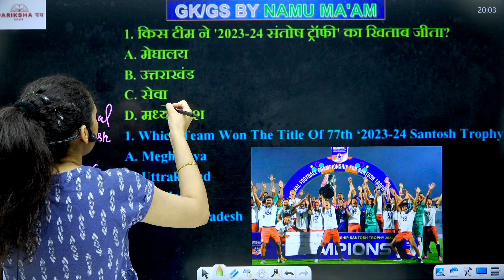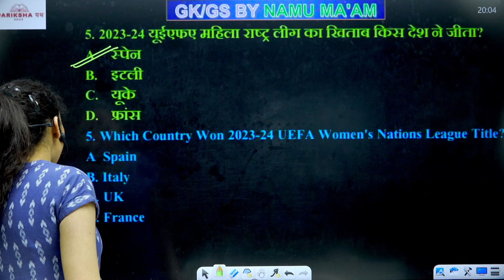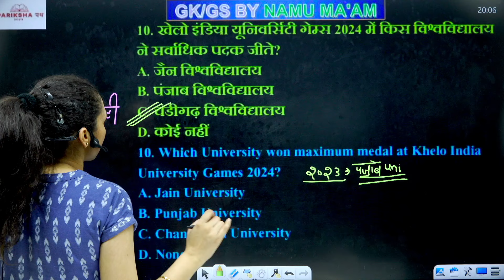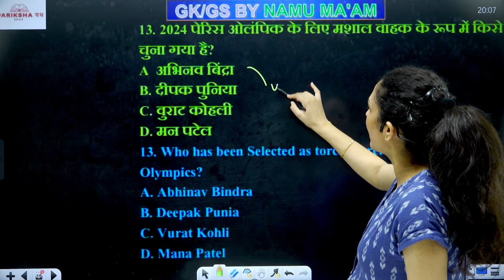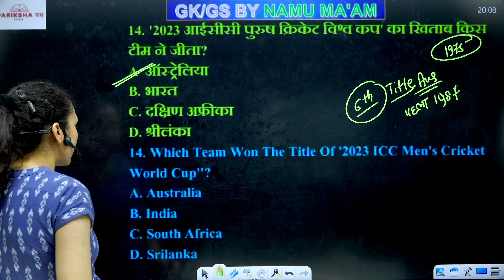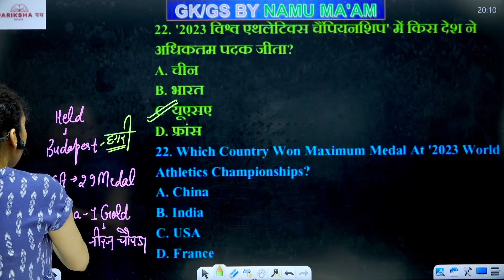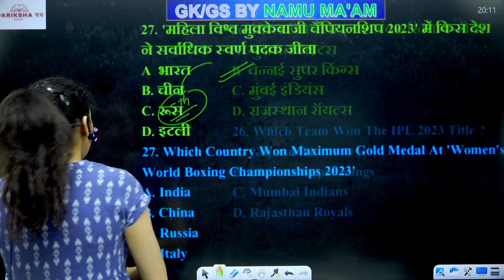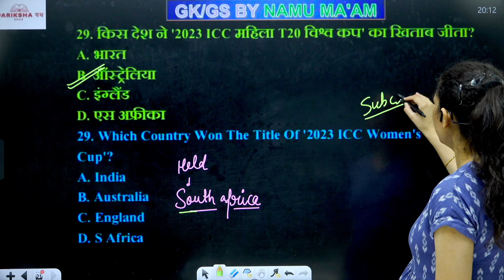SPORTS CURRENT AFFAIRS 2024 |राष्ट्रिय/अंतराष्ट्रीय CURRENT AFFAIRS PART-2 | 10 MIN SHOW BY NAMU MAM